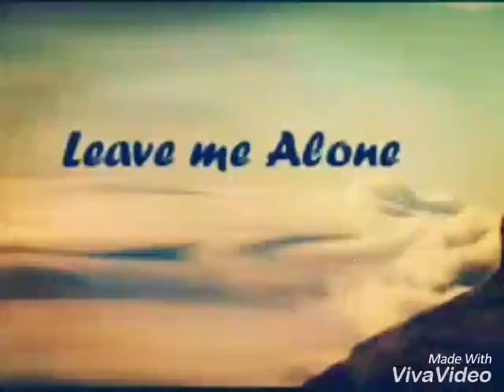Aj kal mhbt ki qeematen Kahan tak hain ...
Apnafm